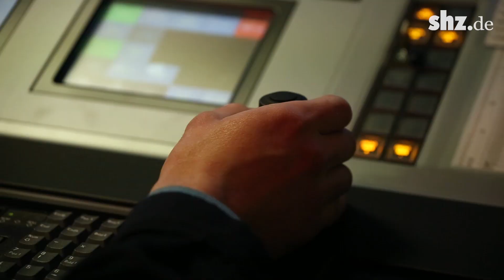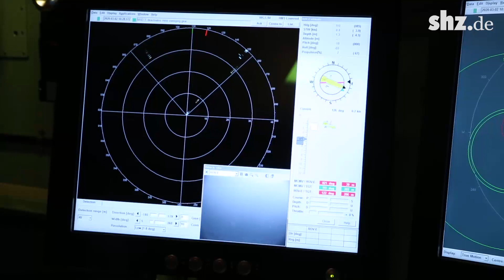Mit Über- und Unterwasserdrohnen: Marine setzt neue Multitools im Minenkampf ein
Die drei neu umgerüsteten Minenjagdboote "Grömitz", "Datteln" und "Bad Bevensen" sind bis jetzt einzigartig in der NATO. Mit ihnen kann die Deutsche Marine von nun an verschiedene Systeme verbinden. Mit ferngesteuerten Drohnen ist es damit möglich Minen gleichzeitig zu jagen und zu räumen – ohne Menschenleben zu gefährden. Wir haben die Besatzung der "Grömitz" bei einer Mission begleitet, bevor sie am 16. März in den Ständigen NATO-Minenabwehrverband für die Nord- und Ostsee entsendet wird.